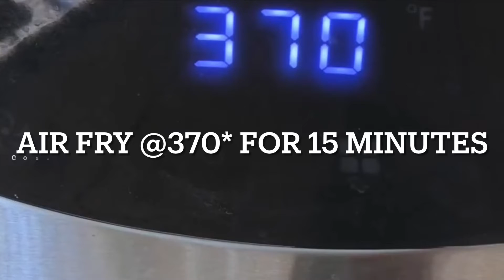Healthy fried pumpkin recipe , easy to make